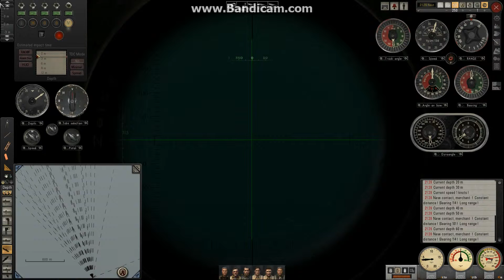Silent Hunter 5 | Wolves in the Fog (Part 4)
A convoy heading for Britain is savaged by U-boats in heavy fog.

This was the first convoy attack that Oberleutnant Werner Schmidt commanded U-48 through.